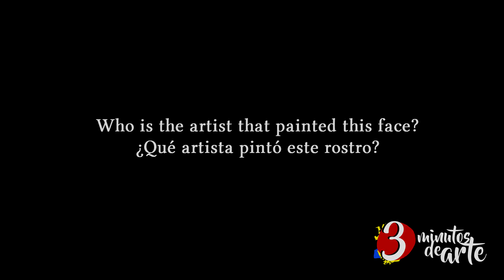Training the Eye 384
Who is the artist that painted this face?